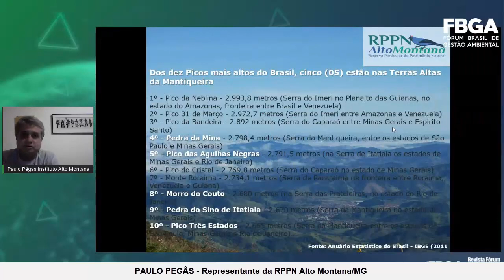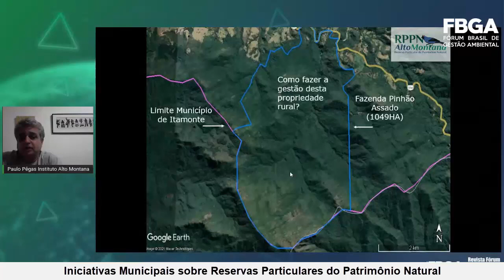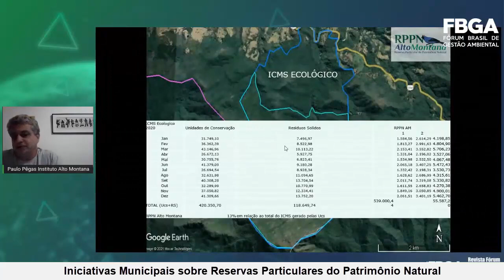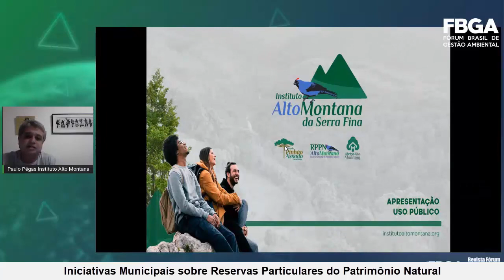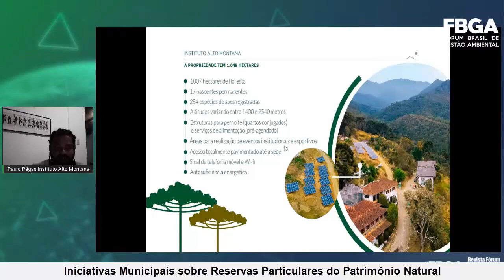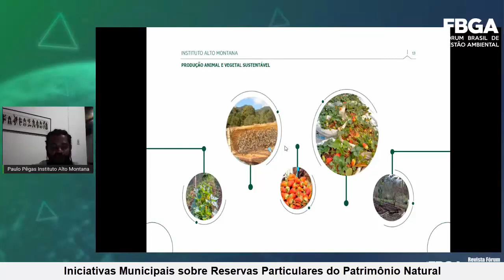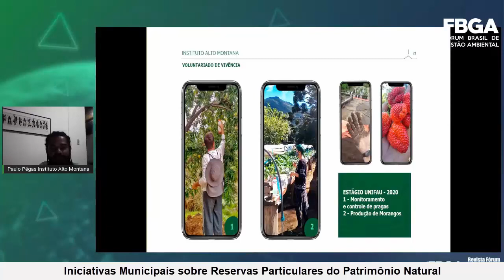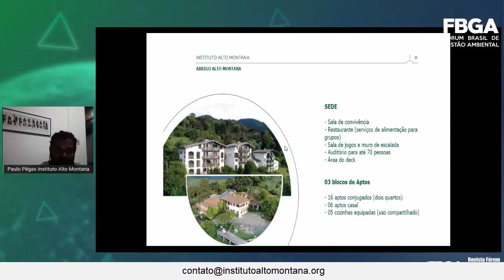RPPN Alto Montana/MG: Oportunidades, desafios e perspectivas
Iniciativas Municipais sobre Reservas Particulares do Patrimônio Natural.

Paulo Pegas – Engenheiro Agrônomo, Diretor Executivo da RPPN Alto Montana, localizada no município de Itamonte, Minas Gerais.

Este webinar foi realizado no âmbito do projeto “Áreas protegidas e outras medidas de conservação baseadas em áreas em nível dos governos locais”, implementado no Brasil, Colômbia, Equador e Peru pela Deutsche Gesellschaft für Internationale Zusammenarbeit (GIZ) GmbH, pelo ICLEI – Governos Locais pela Sustentabilidade e pela União Internacional para a Conservação da Natureza (UICN). O projeto é financiado pela Iniciativa Internacional para o Clima (IKI) do Ministério Federal do Meio Ambiente, Proteção da Natureza e Segurança Nuclear (BMU) da Alemanha.